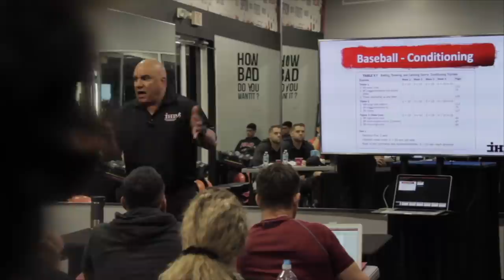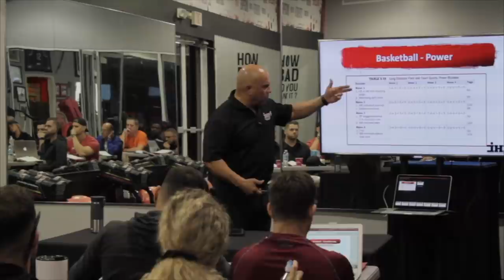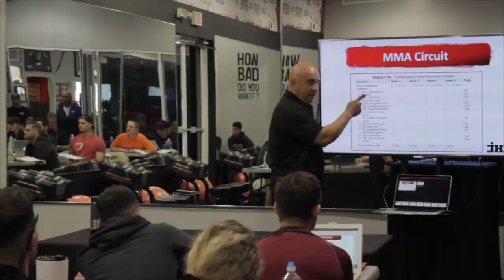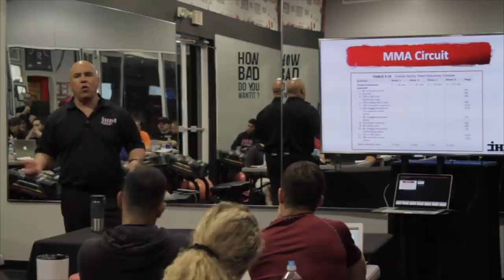Fitness Programming for Sports | Functional Training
The IHP and JC Santana movement is worldwide and available online. From being a top gym in the nation to online certifications, educational videos and books to Professional Fitness Equipment such as our famous JC "Pro Line" Resistance Band collection. You can be a part of the IHP // JC movement today!

Content is public and others may have recorded the video. We give credit to others.